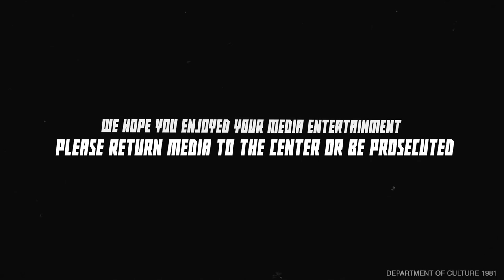Driving Disconnected | Short Animated Film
A man drives home, will he survive the monsters that creep at night?

Thank you Alicia Moore for being phone lady.

Note for future Ricky: You made this short film because you have received a number of these kinds of phone calls before, but on the toilet, and you wanted to relay the horror and inconvenience that comes from that situation.

Made with Blender 2.9 and After Effects and Premiere Pro